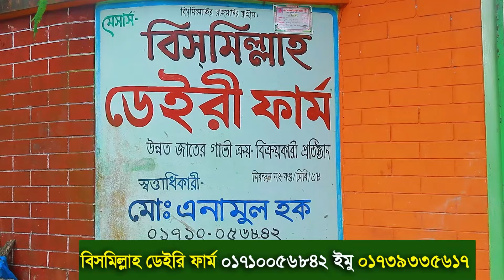বগুড়ায় ১০০গাভীর বিশাল খামার কম দামে গাভী বকনা দিবেন dairy farm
কৃষি টিভি চ্যানেলে আপনার খামারের ভিডিও প্রচার করতে যোগাযোগ
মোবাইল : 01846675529